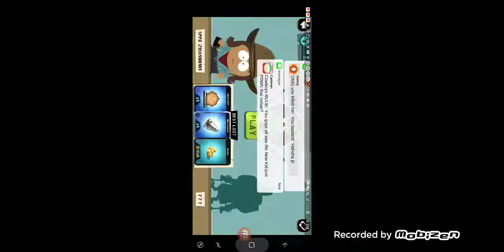South park gaming part dos